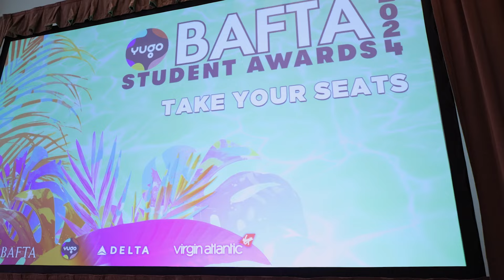Le Bruit du Silence Triomphe aux BAFTA 2024 : L'Aventure à Los Angeles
Revivez l'incroyable aventure de nos étudiants de l'école MoPA à Los Angeles pour la cérémonie des Yugo BAFTA Student Awards 2024 !

"Le Bruit du Silence", réalisé par Marjorie Dutriaux, Téo Frantz, Dora Özal, Damien Rudeaux et Violette Talalaeff, a remporté le premier prix en animation. Découvrez les moments forts de ce voyage et notre fierté pour cette réalisation exceptionnelle.